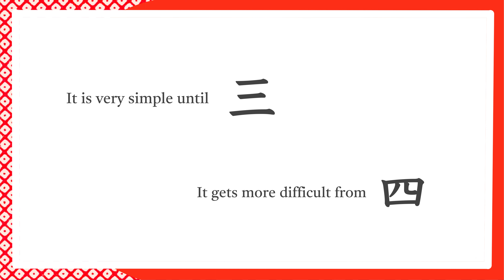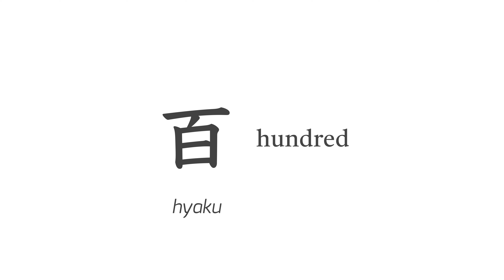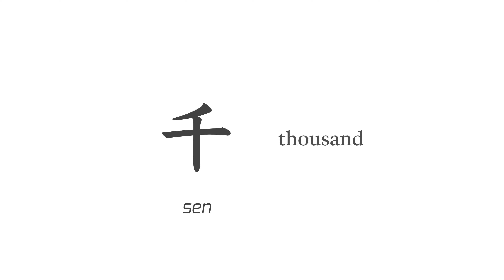Numbers in Kanji 1-10000 in 3 minutes! - Understanding Through Pictures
The kanji 九(kyuu/nine) is from the letter meaning a dragon. Originally, all the numbers were expressed with lines just like 一(ichi/one), 二(ni/two), and 三(san/three). But later the other letters changed not to misread for other numbers and became to be used the other letters which had the same pronunciations. That's why each number kanji has a unique origin.

In this video, you can learn Kanji  related to numerals; 一, 二, 三, 四, 五, 六, 七,八, 九, 十, 百, 千, 万, 数.
You can describe 1-99999 with these Kanji.

00:00  一二三
00:37 四五六七八九
01:40 十千万数

Let’s learn kanji easily through pictures!
If you know how the characters were created, it would be more fun to study Japanese.
一(ichi/one), 二(ni/two), and 三(san/three) show the meaning visually by the number of sticks.
四(shi, yon/four) – Ancient people used a Kanji with four sticks like 1-3, but it was easy to confuse 4 with 3. The letter 四, which originally meant laughter, had the same pronunciation as 4 and began to be used as 4. Now only the meaning 4 remains.
五(go/five) shows the shape of a wooden cover with crossed bars which had the same pronunciation as 5.
六(roku/six) shows the shape of a tent which had the same pronunciation as 6.
七(nana, shichi/seven) shows the shape of a bone cut off by a sword which had the same pronunciation as 7.
八(hachi) means separation because 8 is divisible by two.
九(ku, kyuu/nine) shows the shape of a dragon that had the same pronunciation as 9.
十(juu/ten) shows a set of ten sticks.
千(sen/thousand) is the transformation of ancient Kanji used as the meaning 1000 which had an adding stroke to Kanji人.
万(man/ten thousand) is the simplified form of old Kanji 萬, which shows a bug like a scorpion.
数(kazu/numbers); the left part shows a woman doing her hair up and the right part shows combing down her hair. The meaning “numbers” came from “lots of hair”.